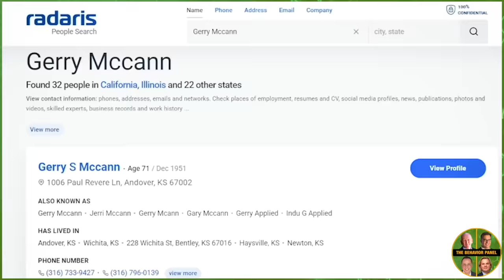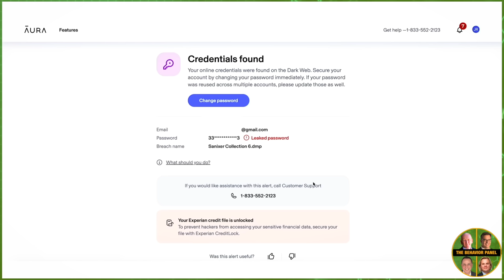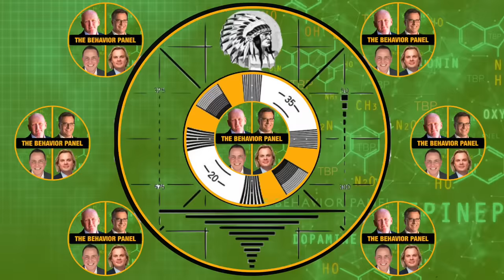💥WILD TALE! Letecia Staunch's Deceptions Revealed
Leticia Stauch has a wild tale to hide her first-degree homicide. Can you see past it?

Thanks so much to 8MC Investigation for use of the video.

⭐Without Conscience - The book on Psychopathy by Robert Hare

A Colorado woman has been found guilty of murdering her 11-year-old stepson and dumping his body in a suitcase. Letecia Stauch was found guilty of murder in the first degree, guilty of murder of a child under 12, guilty of tampering with a deceased human body and guilty of tampering with physical evidence in the demise of 11-year-old Gannon. Stauch, worked as an elementary school teacher for special needs children.

TimeStamps:

00:00 Intro
03:54 Expectations in Horrific Stories
06:51 Body Movement under Pressure
15:20 Chaff & Redirect, Missing Grief
17:44 Building Rapport: Guilty's Motives
28:06 Gestures, Moderators & Illustrators
30:59 Explaining Regulators/Modulators
32:01 Extremes of Gestures: Grotesque to Estatic
34:20 Permissive Behavior Analysis
41:10 The "Liars Loop": Trigger-Fabricate
46:22 Irrelevant Details & Eye Blocking
49:24 Triangle of Guilt: Guilt, Fear, & Blame
51:11 Spiking Details around Evidence
1:03:57 Sudden Emotion & Over-the-top Illustrators
1:09:44 Analysis of "I swear to God"
1:15:12 Brain's Memory of Stressful Events
1:18:12 Detecting Faking Emotions & Predatory Behavior
1:27:08 Analysis of Emotion & Qualifiers
1:31:40 Explaining Chaff & Redirect
1:35:31 Identifying Deception in the Clip
1:46:03 Recalling Details: Innocence Indicator
1:48:27 Understanding Trance States
1:52:40 How Panic Attacks Really Work
1:58:37 Identifying Chaff & Redirect
2:05:56 Matching Illustrators & Resume Statement
2:09:10 Characteristics of "Good Liars"
2:18:20 Symmetry & Detail Spike
2:28:34 Rehearsing Stories: Downfall
2:31:25 Understanding T-Rex Arms
2:37:15 Final Thoughts